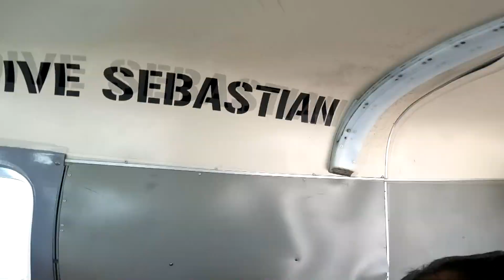Skydive Sebastian - Manuel's Skydive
Swoopware: Adventure Tour Video - Manuel's Skydive